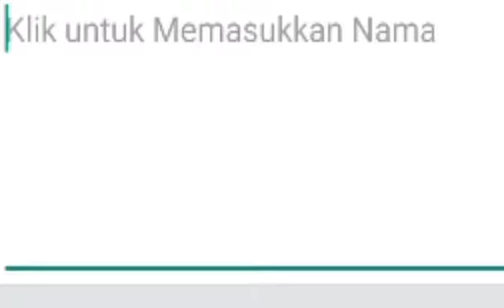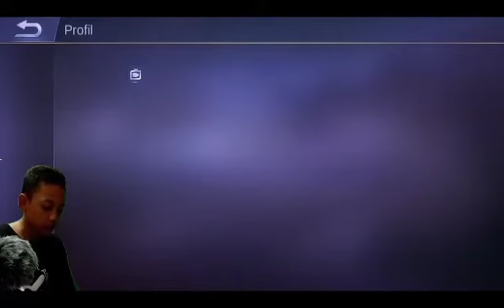MISTERI AKUN ANEH - MOBILE LEGENDS INDO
Yoolloooooo
Heleleleleeleleleeeee huwaaaa anjaaayy wapbahhhh

Ok gaes dividio kali ini gw bahas seorang player yg ngk ada bosannya pakek hero laylaa yaaa jadi ini the best lejend no bosan" clubb kwkww mantapppp

Ok gaes yg belum like silahkan like

Ok mantap.

Ok makasihhh